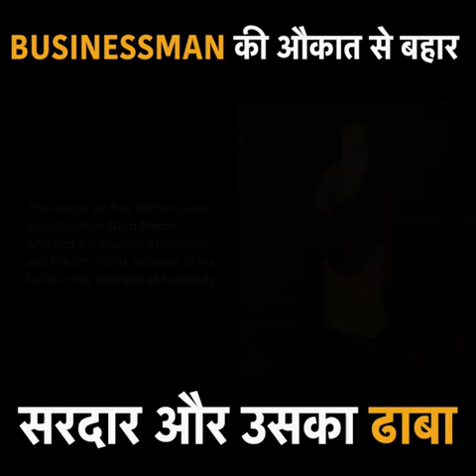Sikh Aur Uski Sewa !! | Langda Aam Production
"Sikh Aur Uski Sewa: A Langda Aam Production. Delve into the journey of service and devotion in this captivating tale."
We create content that makes you smile and laugh, we have only one motive and that is to entertain you and bring pleasure and happiness to your face.